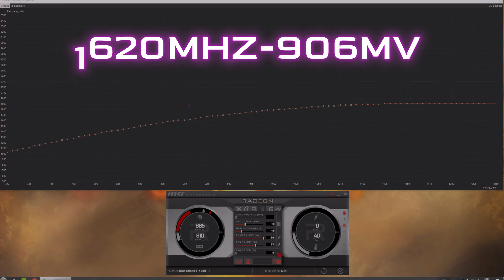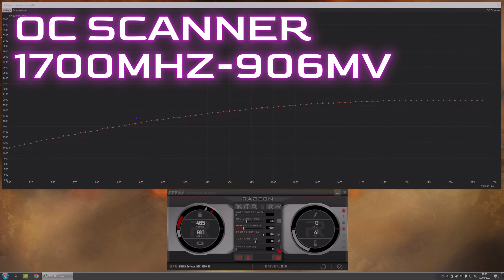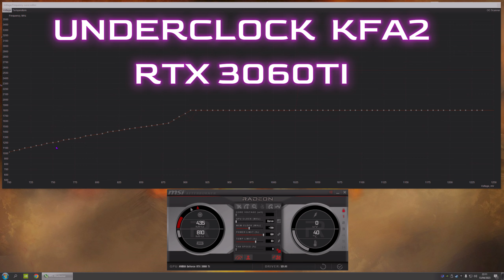FORTNITE 120FPS RTX 3060 TI KFA2 ´´STOCK VS OC VS UNDERCLOCK´´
STOCK 00:30
RESULTADO STOCK 04:00
OC SCANNER 04:10
RESULTADO OC 09:45
UNDERCLOCK 10:30
RESULTADO UNDERCLOCK 17:05
Monitor Newskill Icarus 27 Pulgadas FHD 240Hz
rtx 3060ti kfa2
AMD Ryzen 5 5600G